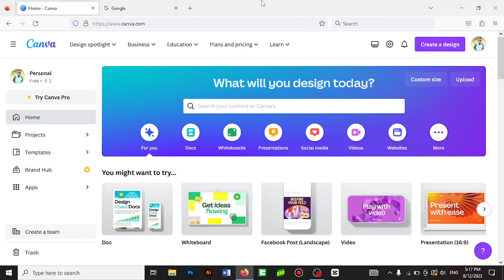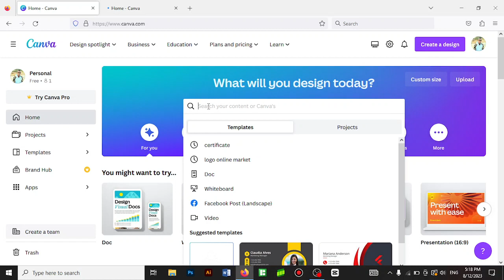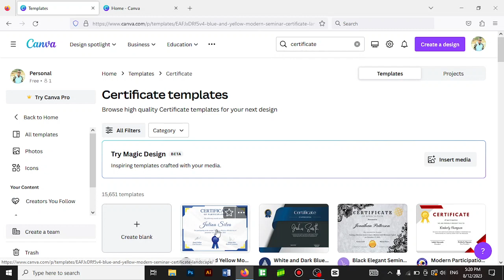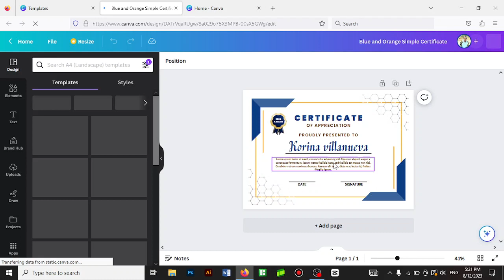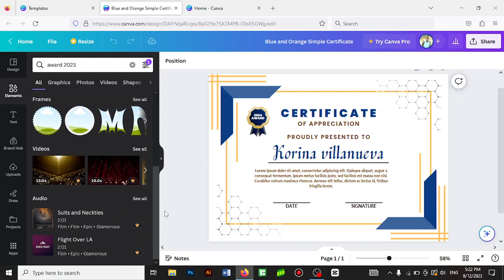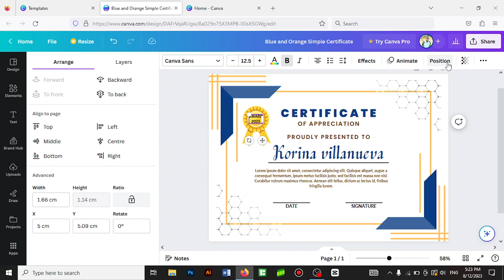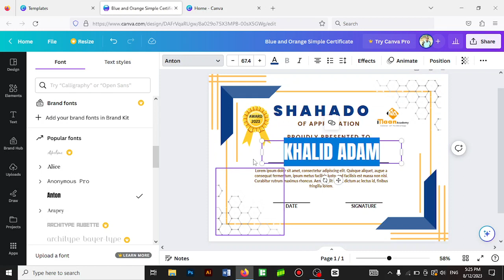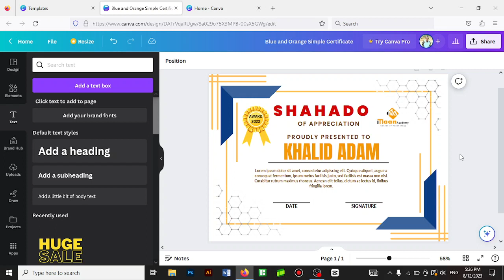MOBILE KAGA KU SAMAYSO DESIGN QURXOON | canva | Maan Graphics 2023